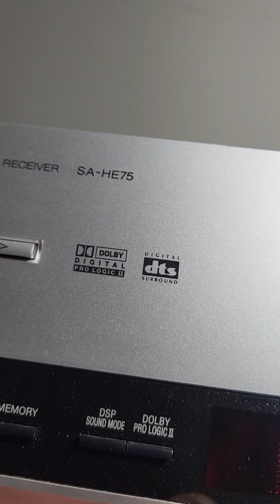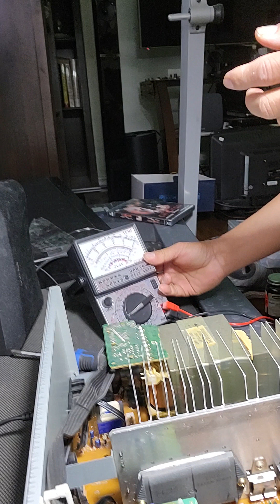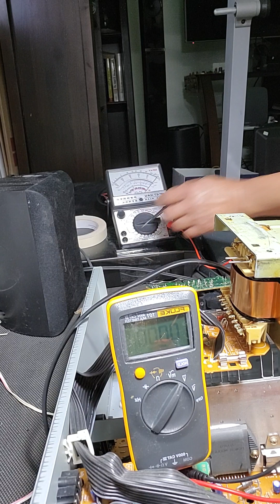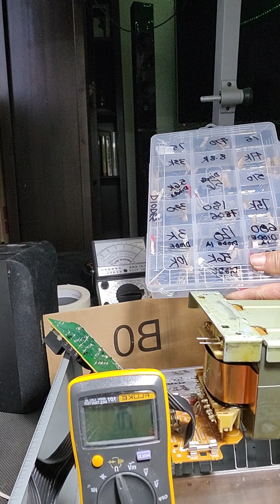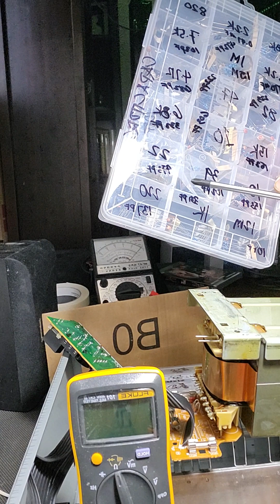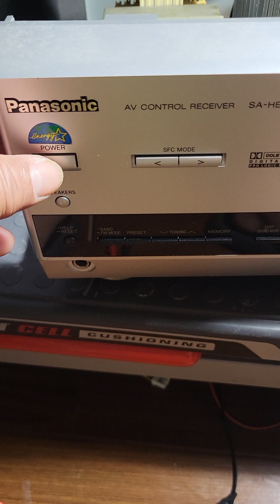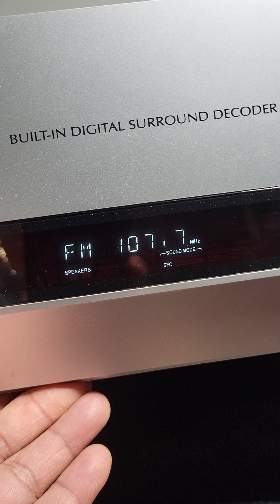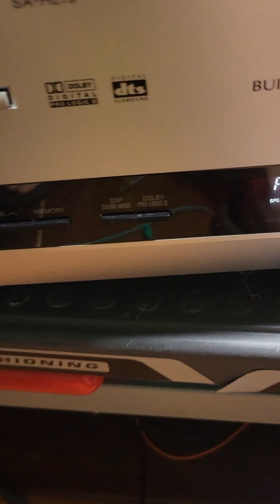Fixing Panasonic AV Receiver/Amplifier